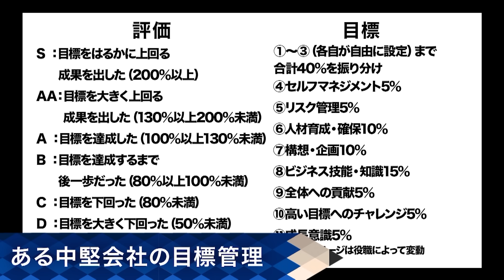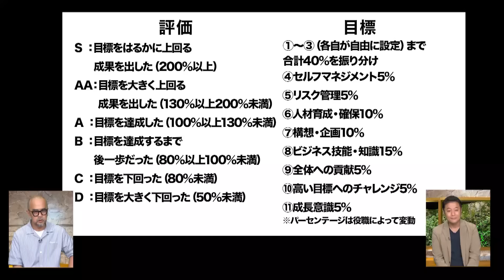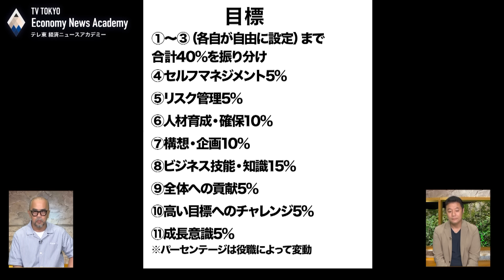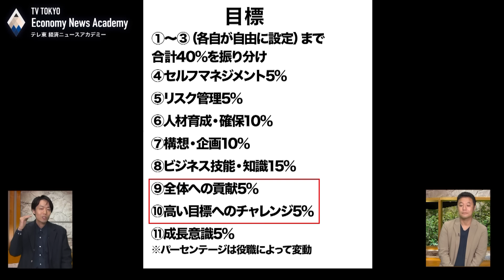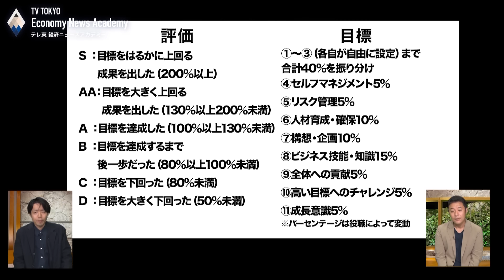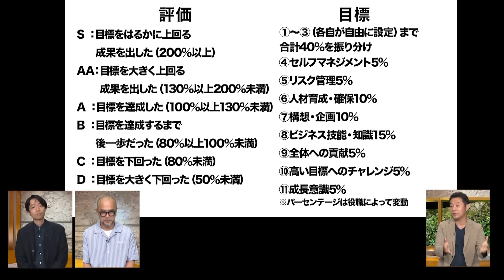「なんとなく人事評価」「不十分なフィードバック」してませんか？【Sponsored】【テレ東経済ニュースアカデミー】（2023年10月24日）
昨今の日本企業を取り巻く大きな課題の一つが人手不足。少子高齢化に伴う労働人口の減少、働き方改革による価値観の変化、人材の多様化、社会環境がめまぐるしく変化する中、従業員のモチベーションやエンゲージメントを高めることが組織にとっての命題となっている。日本の会社にありがちな「なんとなく評価」「不十分なフィードバック」から抜け出すためにどんなシステムを構築すべきか。そして、組織に求められるのはどんな人材か。今回は組織作りの鍵を握る「人事評価制度」について、We Are The People 代表取締役の安田雅彦氏とSmartHR プロダクトマーケティングマネージャーの重松裕三氏、早稲田大学ビジネススクールの入山章栄教授が徹底トークを繰り広げる。

ゲスト：
安田 雅彦（We Are The People 代表取締役）
重松 裕三（SmartHR プロダクトマーケティングマネージャー）
MC：
入山 章栄（早稲田大学ビジネススクール教授）